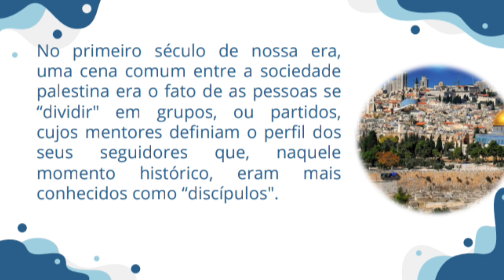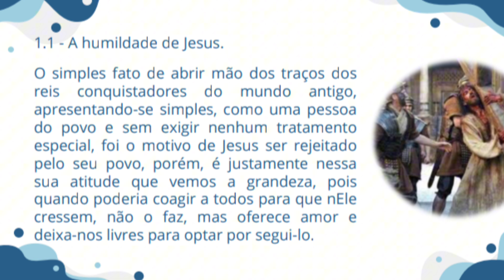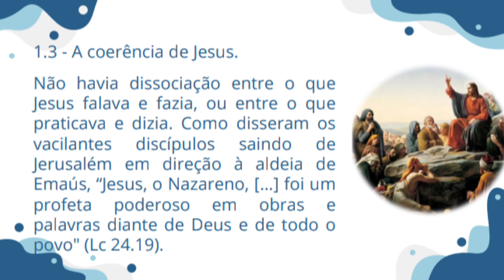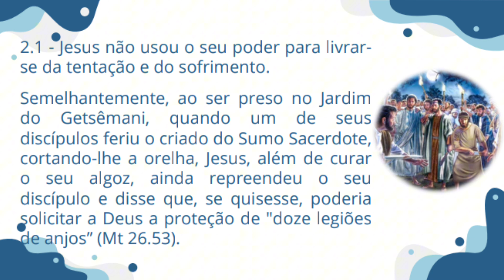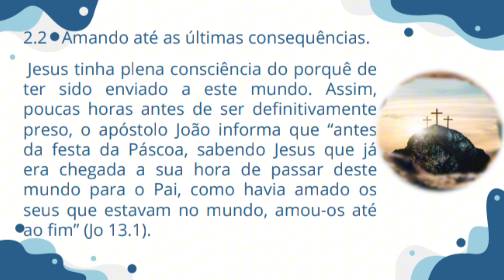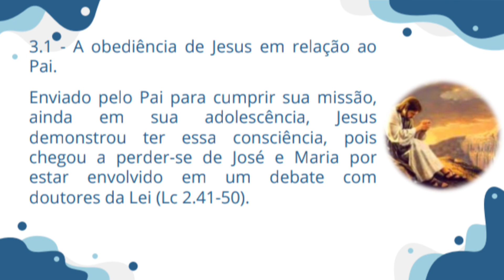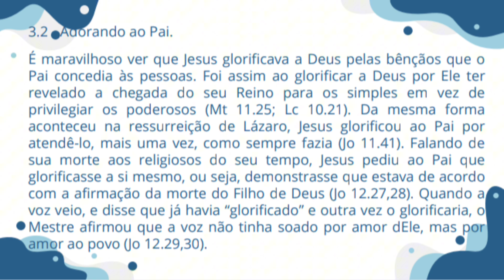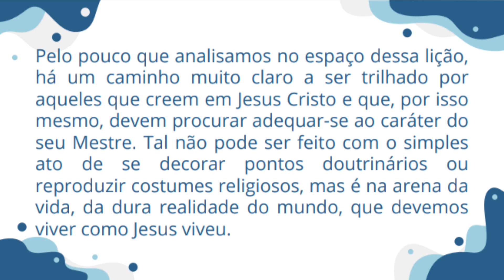Discipulado- Lição 4 O Caráter de Jesus/Primeiro Ciclo ( Dinâmicas )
Grupo de Informações.

Nossa plataforma de Cursos.

Lição 1 - A Necessidade Humana: O Problema do Pecado
Lição 2 - O Fracasso de Israel em Representar o Reino de Deus
Lição 3 - Quem é Jesus
Lição 4 - O Caráter de Jesus
Lição 5 - O Ministério de Jesus
Lição 6 - O Novo Mandamento
Lição 7 - A Mensagem de Jesus - O Reino de Deus
Lição 8 - O Reino de Deus já teve Início
Lição 9 - A Morte de Jesus
Lição 10 - A Ressurreição de Jesus
Lição 11 - A Salvação em Cristo
Lição 12 - Sendo um Discípulo de Jesus
Lição 13 - Igreja: Uma Expressão do Reino de Deus.